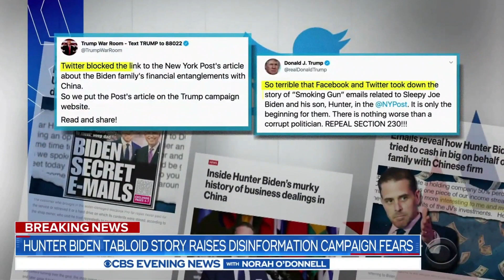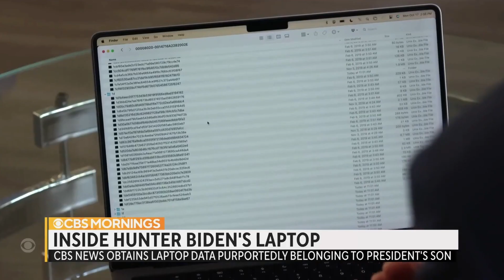DOJ Acknowledges The Hunter Biden Laptop Is Legitimate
After three years, the Department of Justice becomes the latest government entity to acknowledge that the Hunter Biden laptop was legitimate